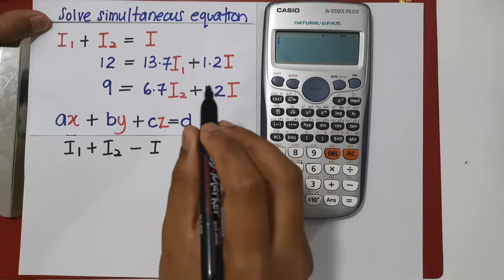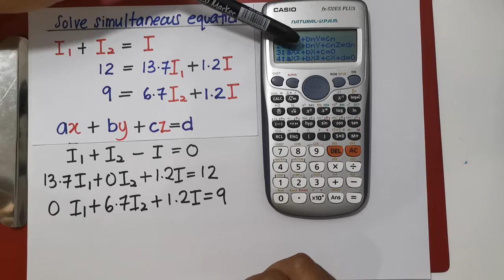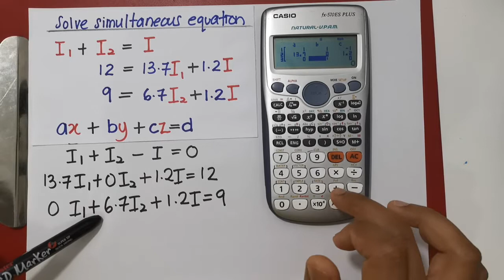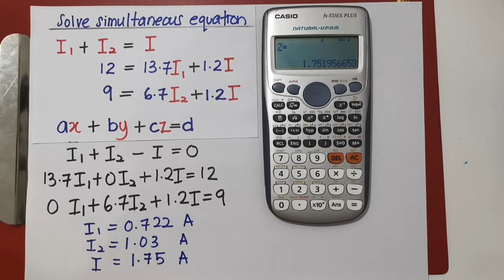Solving simultaneous equations using scientific calculator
This video demonstrate how to use casio fx 570 es plus calculator to solve simultaneous equations with three unknowns. This calculator skills is useful to solve problems related to kirchhoff's rules in matriculation syllabus.